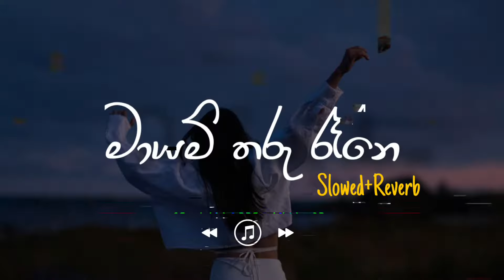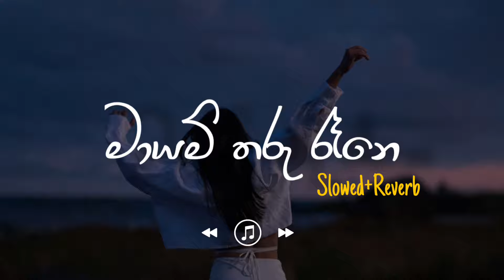Mayam Tharu Rane - මායම් තරු රෑනේ (Slowed+Reverb)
Original Artist - Amal perera

This Channel is Dedicated to the Slowed+Reverb Songs!

BEST sinhala songs Slowed reverb known to Mankind!

Lyrics:-
මායම් තරු රෑනේ බැල්මෙන් මිදී
පායන් ආ සඳටයි බැඳුනේ වෙලී
රෑනෙන් මිදුනා මා නැ අත් බැඳී
මා නම් අද ඉන්නේ ප්රේමේ ගිලී
සීතාවියක් හින්දා රෑ නෑ නිදී
ඔබ හින්දයි තවමත් මා මග බලමින් ඉන්නේ රැඳී
කවදාවත් රිදවන්නෑ හිමිවේනම් උන්මාදිනී

පාඩම් පොතේ සුවඳ අකුරින් ලියා දුන්
උන්මාද ගීතේද ගැයුවේ ඔයා
ඒ පොත් කොනේ ලියුව හසුනත් ඔයාටයි
මේ පෙම් හැඟුම් නැද්ද දැක්කේ ඔයා

හැමදාම නෙතු කීව ඒ පෙම් කතාවේ
හිතවත් කමක් නේද දැනුනේ කියා
කවදා ද ඉටුවන්නෙ මේ ප්රාර්ථනාවන්
දුක් ගින්දරේ හීන ඇවිලී ගියා

මල්හීන හිත බැන්ද කිරිකෝඩු කාලේ
එක හිනයක් ගාව මම නැවතිලා
තරු වාගෙ දිලිහෙද්දි පොඩි ඇස් ඔයාගෙ
බෑ දැන් කියාගන්න හිත ගොළුවෙලා

දැනගත්තදා ඈත වෙන්වී ගියාදෙන්
හැමදාම විඳවන්න මා මෙහි තියා
නොකියාම ඉන්නම් මගේ ප්රාර්ථනාවන්
මිතුදම් හොඳයි අහිමි වෙනවාට වඩා